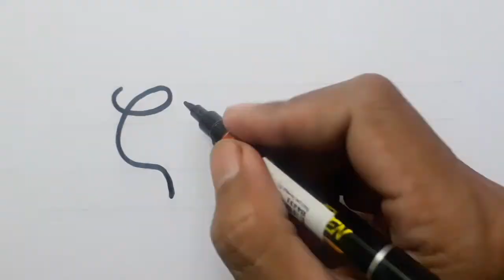3d Drawing Calligraphy Name Colton On Paper / How To Draw Easy Art For Beginners Step By Step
3d Drawing Calligraphy Name On Paper / How To Draw Easy Art For Beginners Step By Step with marker and pencil.